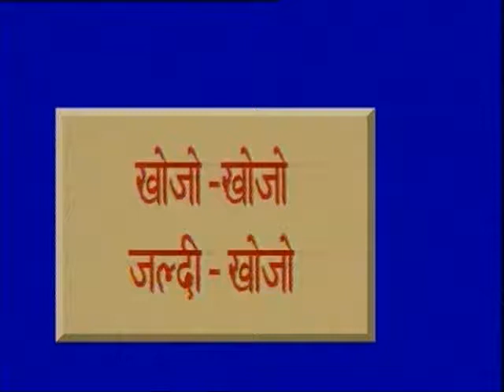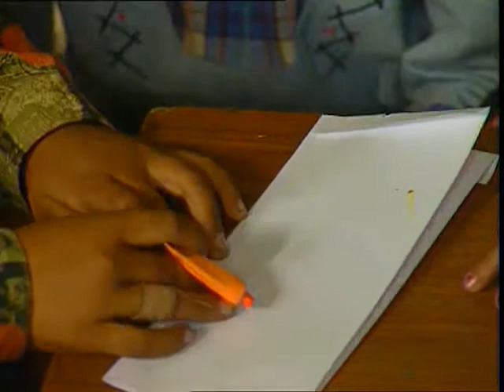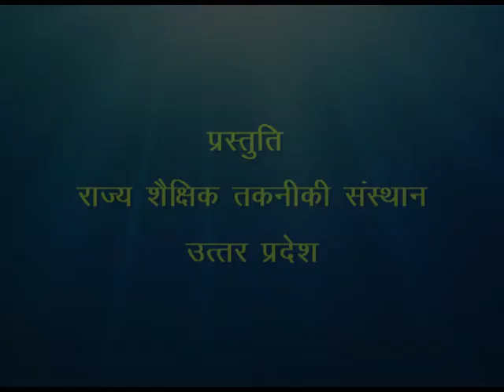Khojo-Khojo Jaldi-Khojo 01 / खोजो-खोजो जल्दी-खोजो 01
इस कार्यक्रम में रंगों के प्रयोग की सहायता से पेंटिंग बनाना बताया गया है।